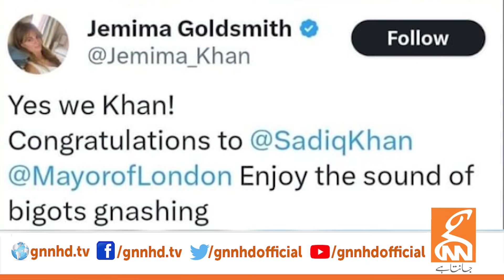Imran Khan's Wife Jemima Khan Broke Silence | Shocking Statenment | GNN